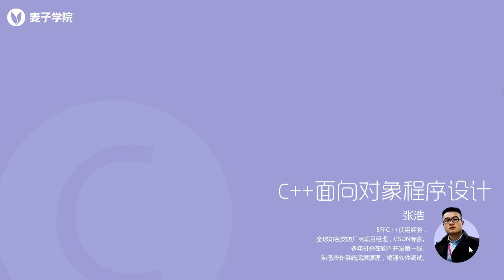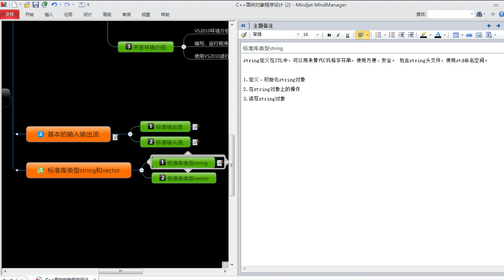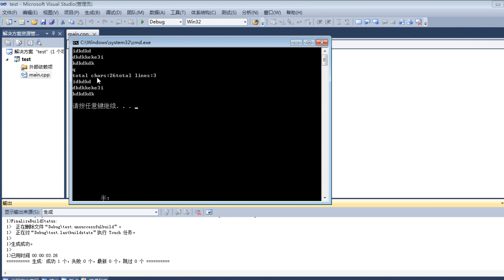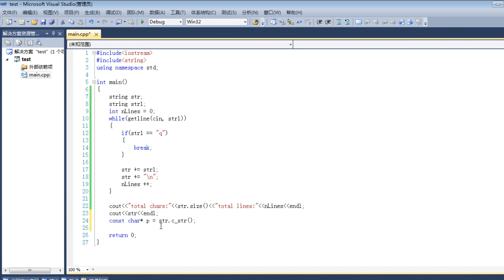C++面向对象编程5 第5节标准库string类型